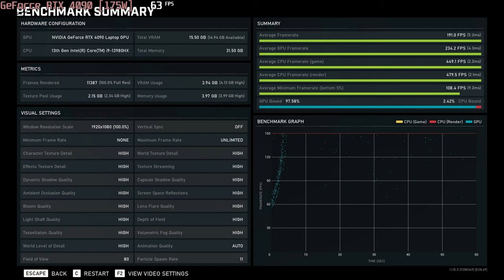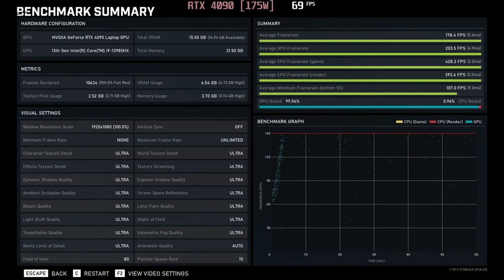🎮 NVIDIA GeForce RTX 4090 [Laptop, 175W] - Gears 5 gameplay benchmarks (1080p)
💻 Test Configuration:
• 2x16 GB DDR5 RAM
• External Monitor

✅ LaptopMedia.com